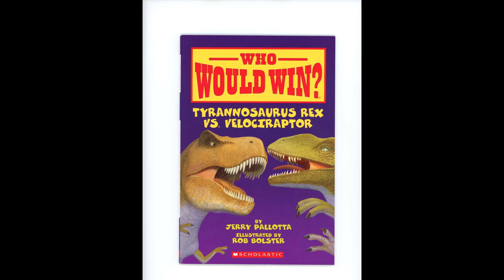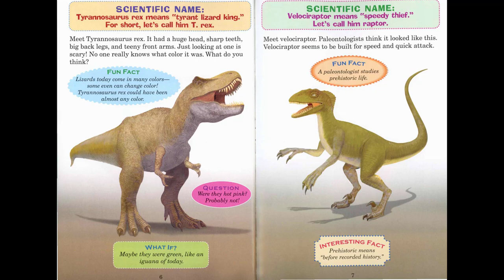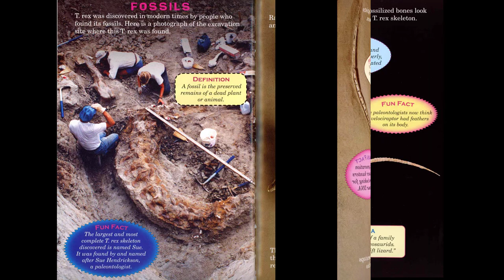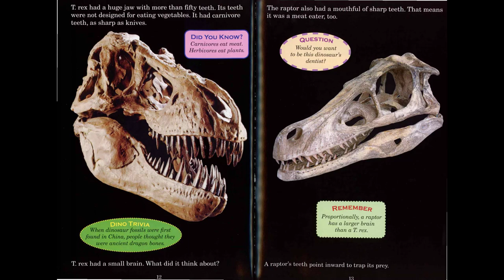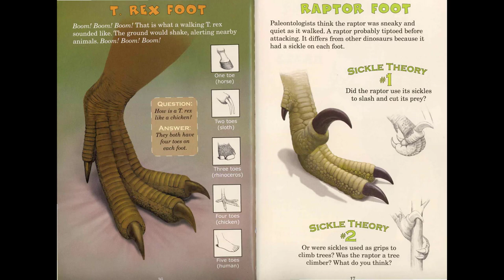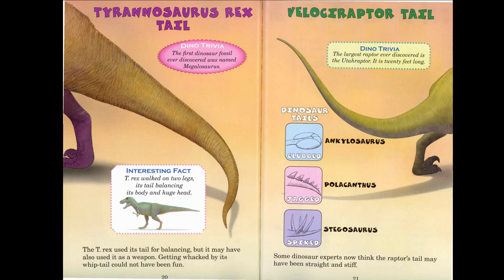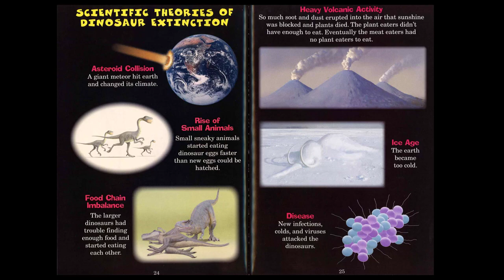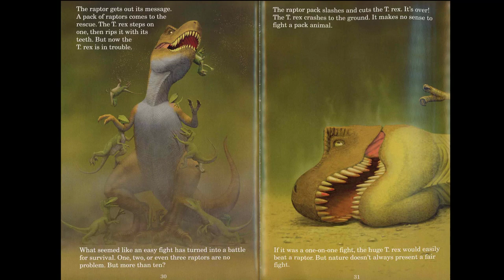Who Would Win? Tyrannosaurus Rex Vs. Velociraptor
Listen to John read this exciting book!